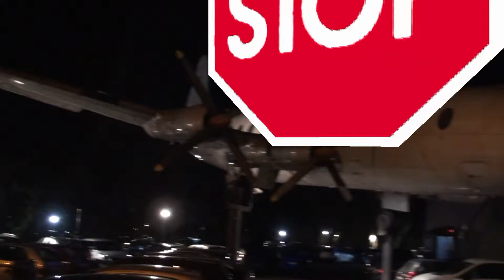bus mpeg 2